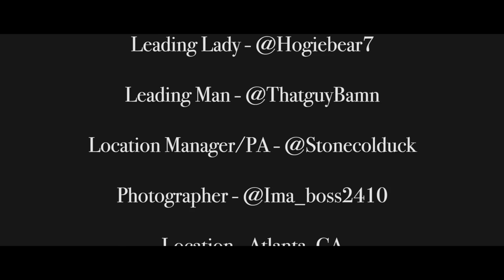Bamn- 2 Drinks & A Uber (A6300 Music Video)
Gear LIST:
Sony a6300
Canon 50mm
Tamron 28-75mm Ef mount
Commlite Adapter EF to E-mount
Flycam 3000 Stabilizer

Shot with a Sony a6300, using the Commlite Canon EF to Sony NEX with the Tamron 28-75mm F2.8
Edited in Premiere Pro CC and graded in Davinci Resolve